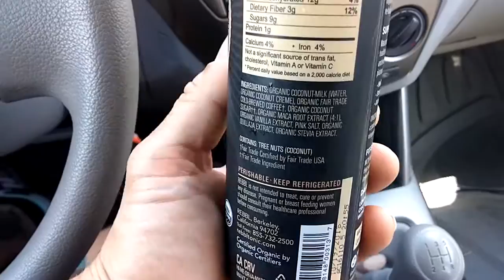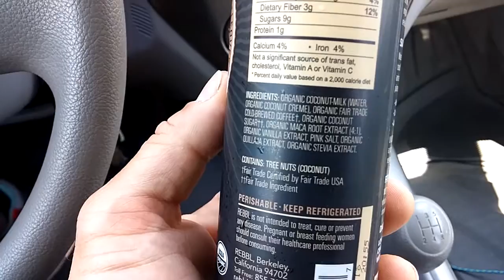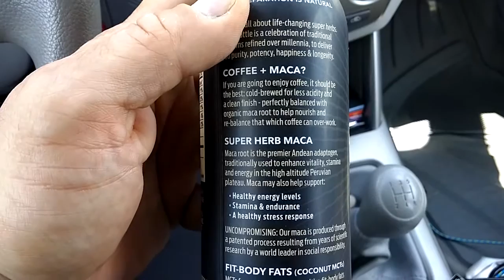REBBL Maca Cold Brew Review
Yes. Just yes. And more please.

Check out THE END OF THE KETTLEBELL SWING VIDEO to keep you lifting kettlebells for longevity.